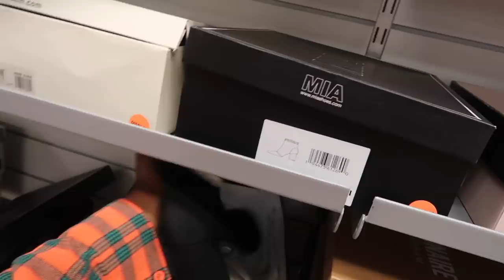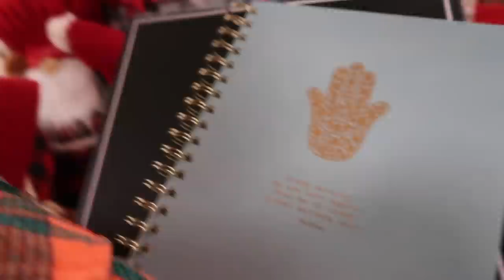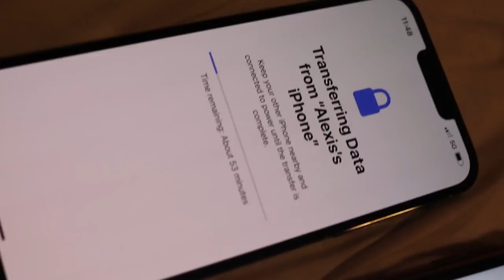Iphone 13 pro max, client & Scrub shopping | Weekend "Weekly" Vlog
Hey Lo's!

For this vlog, we went scrub shopping, shopping shopping, showed you all the treatment room and I got a new phone.

Lex.

Click below to sign up for instacart, you can make extra money for unexpected expenses.

If the link doesnt work the code is ALAXES281

♥︎ Want to send me something to review or try:
Alexis

My esthetician instagram: askforlex